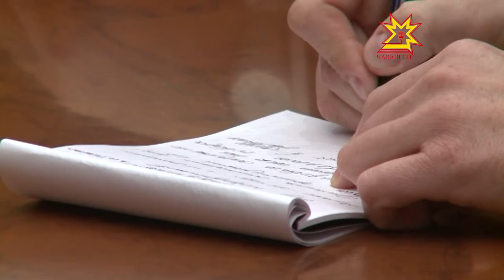В Доме правительства Чувашии прошло оперативное совещание по стабилизации экономической ситуации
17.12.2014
Сегодня утром Глава  Чувашии собрал оперативное совещание в Доме правительства.  В сложившихся экономических условиях, когда валютный рынок лихорадит, когда растут банковские ставки, важно принять грамотные управленческие решения, чтобы стабилизировать ситуацию.